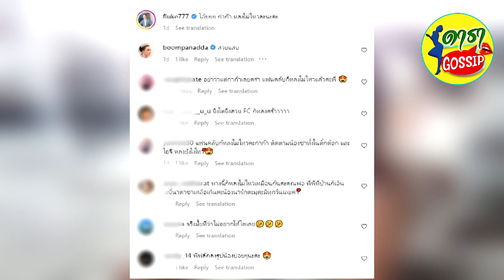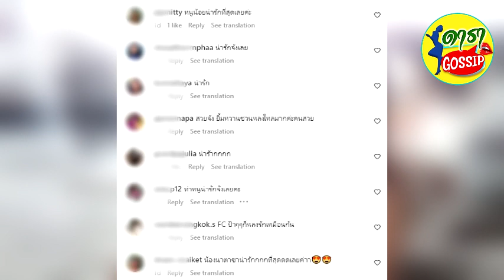น้องนาตาชาทายาทเจียรวนนท์ ยิ่งโตยิ่งสวยแบบนี้พ่อต้องไว้หนวดแล้ว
น่ารักน่าเอ็นดูขึ้นทุกวันเลย สำหรับ 'น้องนาตาชา' ลูกสาวสุดที่รักของ ฟลุค เกริกพล และ นาตาลี เจียรวนนท์ ที่ตอนนี้อายุขวบเศษแล้ว พัฒนาการก็เติบโตสมวัยเป็นขวัญใจของพี่ๆ แฟนคลับ โดยทุกวันพ่อฟลุคและแม่ลีก็จะคอยอัปเดตความน่ารักน่าเอ็นดูของลูกสาวให้ได้ติดตามกันในอินสตาแกรมตลอด
ล่าสุดพ่อฟลุคก็ได้อวดความน่ารักของลูกสาว ในอินสตาแกรม fluke777 กับความขี้เล่น ส่งรอยยิ้มพิมพ์ กับดวงตาแป๋วแหววที่ยิ่งยิ่งใจละลาย พร้อมแคปชั่ระบุว่า 'โอ้ยยย ก่าก๊า หลงไม่ไหวละนะคะ'
ช็อตนี้ทำเอาเหล่าพี่ๆ แฟนคลับหลงรักแบบถอนตัวไม่ขึ้นแล้ว แห่คอมเมนต์กดไลค์กันไม่หยุด